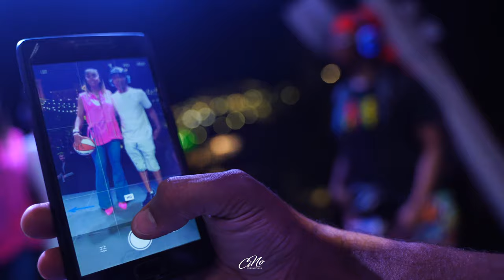Heroes Fashion Show Recap: 2021 Hosted by Dylan Gonzalez